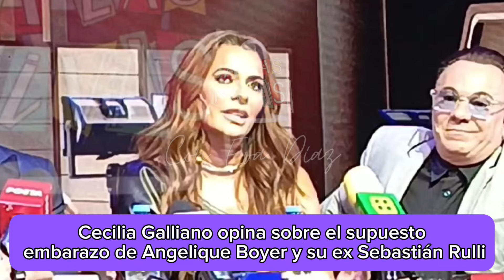Cecilia Galliano habla claro del supuesto embarazo de Angelique Boyer y su ex Sebastián Rulli🚨🚨⚠️